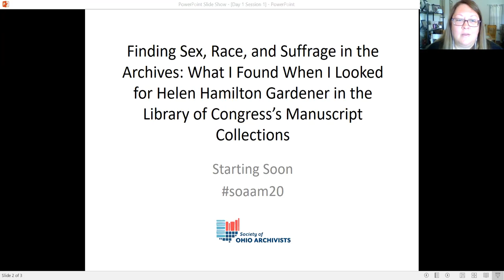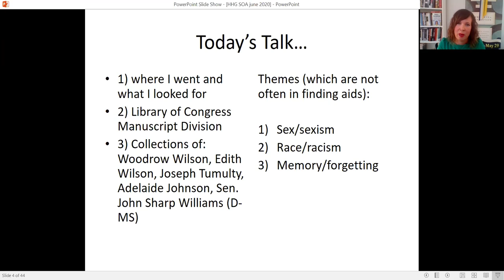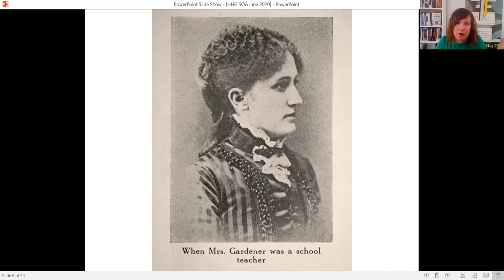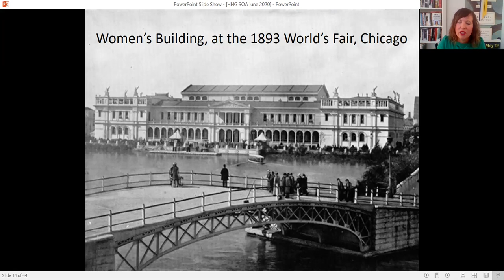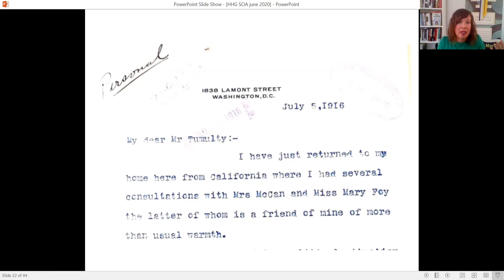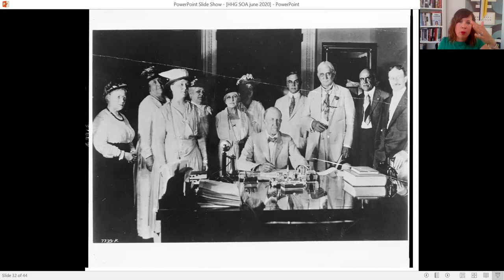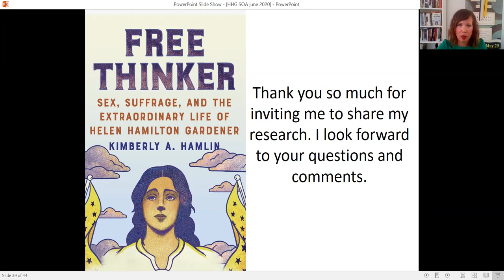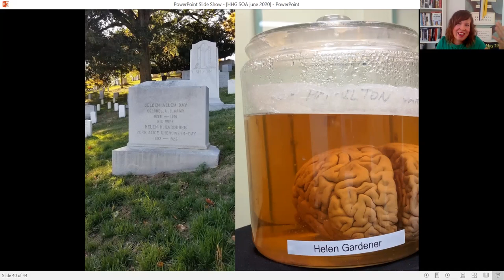SOA 2020 Annual Meeting Plenary: Kimberly Hamlin on Finding Sex, Race, and Suffrage in the Archives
Award-winning historian Kimberly A. Hamlin discussed the archival research she conducted for her new book, "Free Thinker: Sex, Suffrage, and the Extraordinary Life of Helen Hamilton Gardener." Helen Hamilton Gardener served as the suffragists’ lead negotiator in Washington, and "Free Thinker" is the first book to examine in detail how the 19th Amendment got through Congress, drawing on the papers of Woodrow Wilson and his staff, as well as those of various congressmen.

Plenary, Day 1, of Society of Ohio Archivists Annual Meeting (Virtual) June 16-17, 2020.